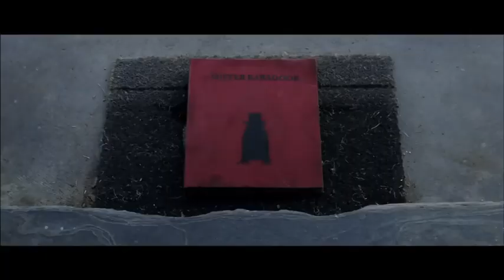Film critic - part 1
Kermode's top 10 films